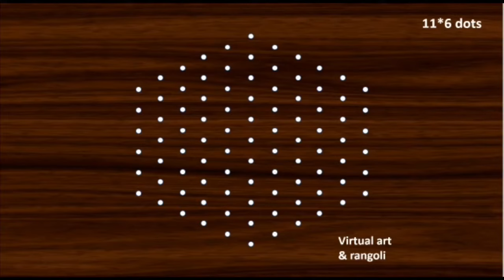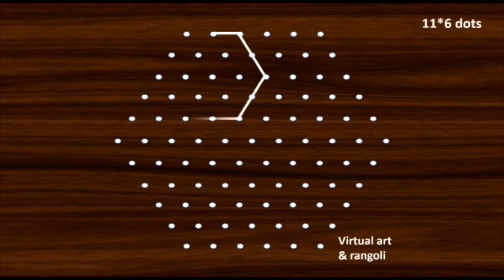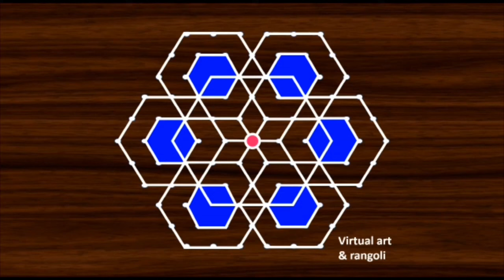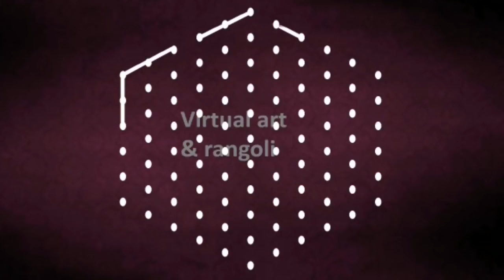11 to 6 dots rangoli | daily rangoli designs | simple muggulu | easy rangoli kolam